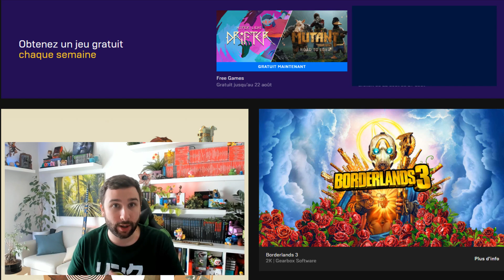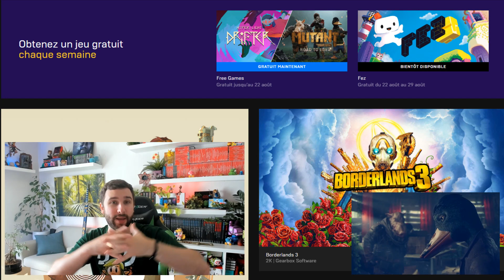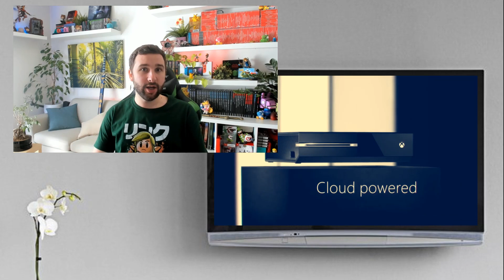Microsoft reconnait le FLOP XBOX ONE avant la Scarlett, Jeux GRATUITS & News Switch ( Hat in Time )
Brûlant 🔥 On parle de Microsoft qui reconnait le FLOP du lancement de la XboxOne , des jeux gratuits du Epic Game Store et des news jeux NintendoSwitch avec notamment A Hat In Time !!

🎮 COMMANDER LES JEUX DE MON TOP 10 & AIDER LA CHAINE

Commander Fire Emblem Switch
Commander Luigi's Mansion Switch
Commander Links Awakening Switch
Commander Pokemon Shield Switch
Commander Pokemon Sword Switch
Doucle Pack + Steelbook Sword & Shield
Commander Crash Team Racing Switch
Sonic Racing Switch
Assassin's Creed Switch
Cat Quest
Mortal Kombat 11
Commander Marvel Ultiate Alliance 3 Switch

Grosse Housse
Moyenne Housse + Coque
Petite Housse

Salut Salut :)